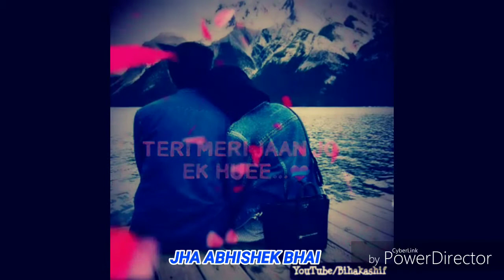Tu Mera Hamdard Hai Status Video Song.